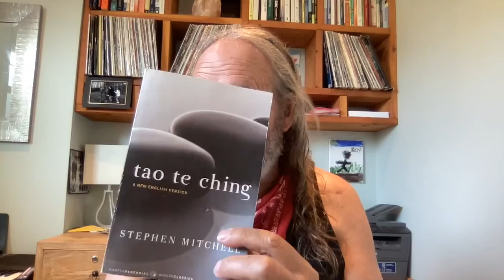Let's Talk about Money, Our Beliefs, attachments, fears. Does Money own you or do you own Money?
Let's Talk about Money, Our Beliefs, attachments, fears.
Who taught us about Money? Did our parents, culture, street, teach us about money?
Is our attachment or certainty about money holding us in an old place, are you willing to look at your beliefs about money?

Tao Te Ching,   Chapter 36
If you want to shrink something,
you must first allow it to expand.
If you want to get rid of something,
you must first allow it to flourish.
If you want to take something,
you must first allow it to be given.
This is called the subtle perception
of the way things are.
The soft overcomes the hard.
The slow overcomes the fast.
Let your workings remain a mystery.
Just show people the results.

Book Forward
Tao Te Ching (pronounced, more or less, Dow Deh Jing) can
be translated as The Book of the Immanence of the Way or The
Book of the Way and of How It Manifests Itself in the World or,
simply, The Book of the Way. Since it is already well known
by its Chinese title, I have let that stand.
About Lao-tzu, its author, there is practically nothing to
be said. He may have been an older contemporary of Confu¬
cius (551-479 B.C.E.) and may have held the position of
archive-keeper in one of the petty kingdoms of the time. But
all the information that has come down to us is highly sus¬
pect. Even the meaning of his name is uncertain (the most
likely interpretations: “The Old Master" or, more pictur¬
esquely, “the Old Boy”). Like an Iroquois woodsman, he left
no traces. All he left us is his book: the classic manual on
the art of living, written in style of gemlike lucidity, radiant
with humor and grace and largeheartedness and deep wis¬
dom: one of the wonders of the world.
People usually think of Lao-tzu as a hermit, a dropout
from society, dwelling serenely in some mountain hut, unvis¬
ited except perhaps by the occasional traveler arriving from
a '60s joke to ask, “What is the meaning of life?” But it's
clear from his teachings that he deeply cared about society,
if society means the welfare of one’s fellow human beings;
his book is, among other things, a treatise on the art of
government, whether of a country or of a child. The misper¬
ception may arise from his insistence on wet wu Wei, literally
“doing not-doing,” which has been seen as passivity. Noth¬
ing could be further from the truth